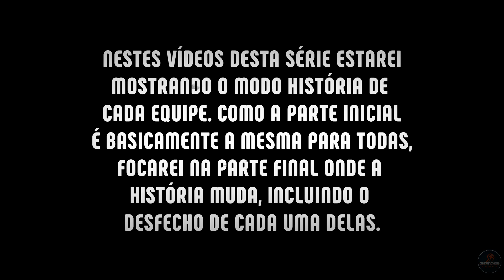KOF XV - HISTÓRIA + FINAL TEAM OROCHI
VENHA CONHECER MINHAS PLACAS DECORATIVAS!

Completando o modo história com a Equipe Art of Fighting de King, Ryo Sakazaki e Robert Garcia.